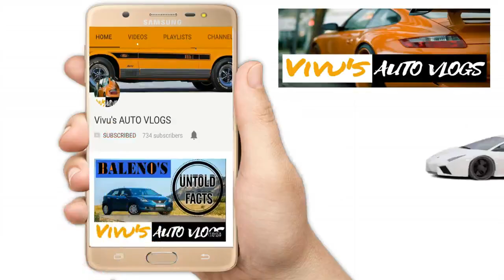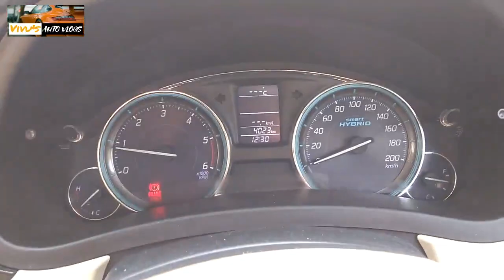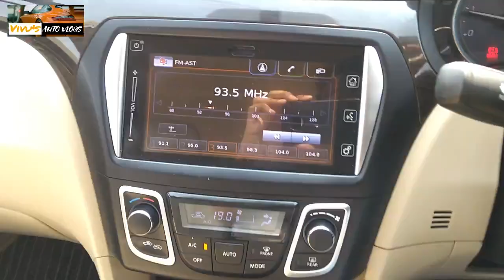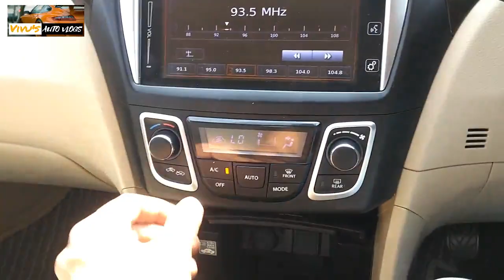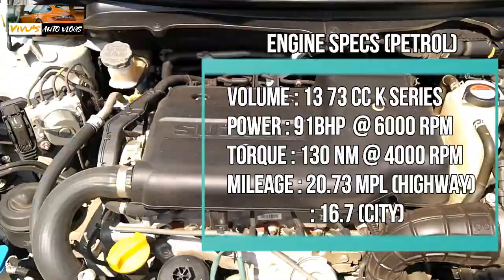Maruti Suzuki CIAZ : a complete review with test drive reports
ciaz complete review is shown in this video.

Vivek Saini-Channel Owner-Vivu's Auto Vlogs
NAMASHKAR _/\_